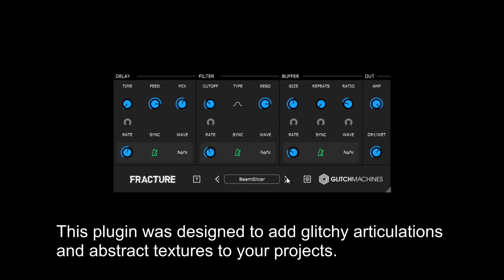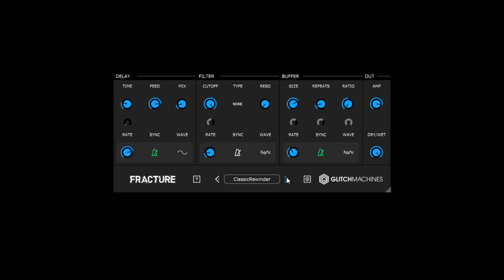FREE Fracture by GlitchMachines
Fracture is a versatile effects processor geared toward electronic musicians and sound designers. This plugin was designed to add glitchy articulations and abstract textures to your projects. Use it on anything from drums and percussion to synth lines and sound effects.